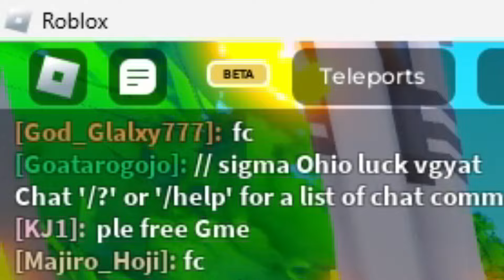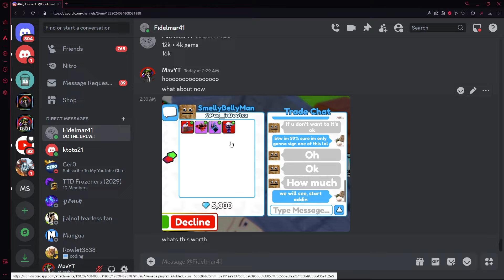What people offered for My Cage Clockman! (Toilet Tower Defense)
say "cage clock" a bunch of times as fast as u can 50 times, record it and post it and tag me @MavYT69 , if ur the first one to successfully do it ill reward u with 1 signed camerawoman

Roblox username: TheRealMavYT